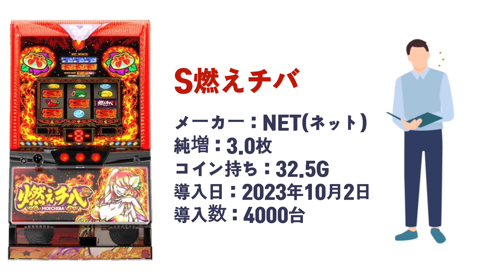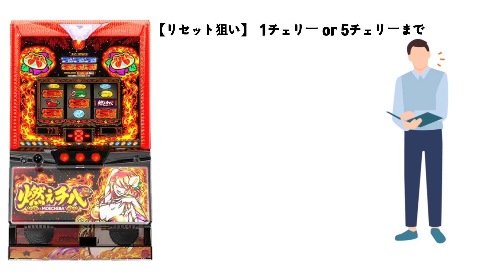【パチスロ新台／燃えチバ】ハイエナ狙い目をサクッと解説!!最強ハイエナ台の初代が帰ってきた!?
仕事終わりにハイエナでコツコツ稼いでいるサラリーマンです。パチスロ6号機から6.5号機、スマスロで稼働中の個人的に拾えている狙い目やヤメ時を紹介しています。

機種名：S燃えチバ-30　チバリヨ　もえちば
メーカー：NET(ネット)
純増：3.0枚
コイン持ち：32.5G
導入日：2023年10月2日
導入数：4000台